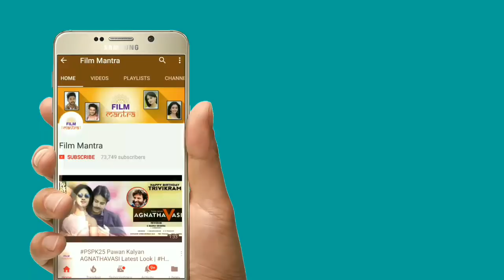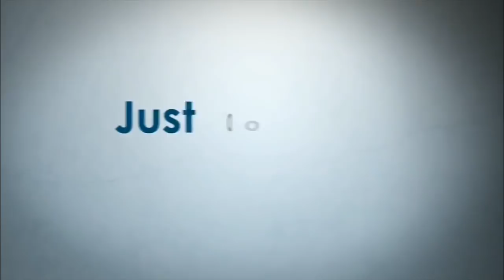Agnyaatavaasi కి PIRACY దెబ్బ తెలివిగా ముఠా గుట్టురట్టు చేసిన Team | PSPK25 | Pawankalyan |Trivikram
Agnyaatavaasi కి పైరసీ దెబ్బ తెలివిగా ముఠా గుట్టురట్టు చేసిన Team | PSPK25 | Pawankalyan | Trivikram